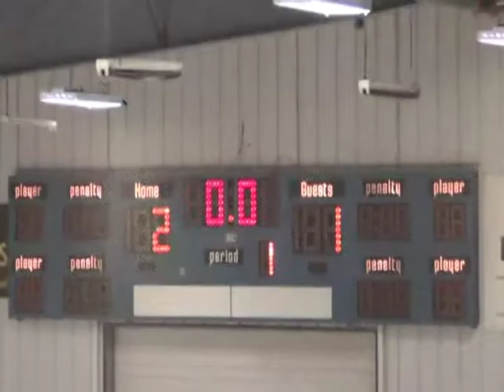DuFault - Games vs WSD and BEL - Feb 6 7 - 2015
#18 Cam DuFault - all shifts from two different games against the top two teams in the league. Cam played both forward and defense this season. He plays forward at the start of this video and then switches to defense after the midway point of the first game.